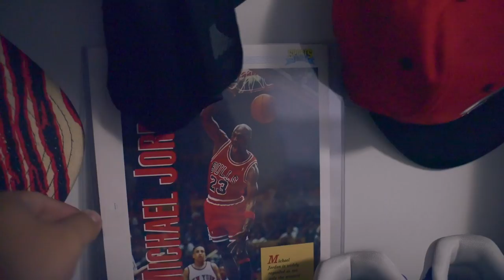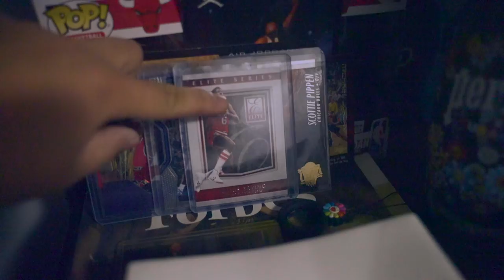AN INSIDE LOOK INTO BERWINS NOSTALGIC COLLECTION! HATS, VINTAGE, SNEAKERS - TSKCollections Ep.1